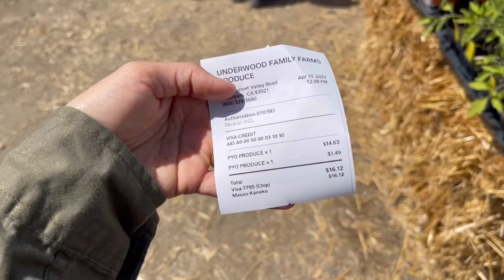Strawberry 🍓 picking during Easter 🐣